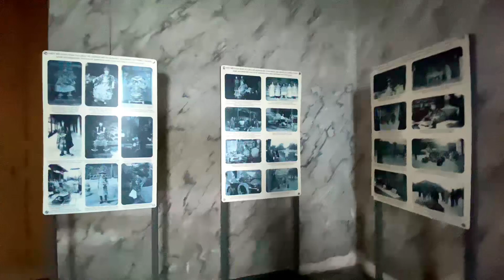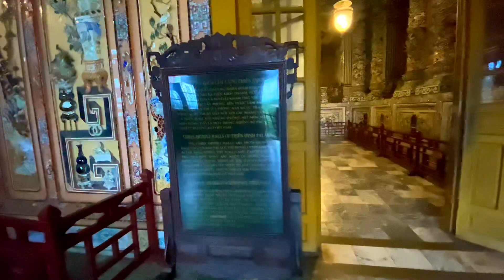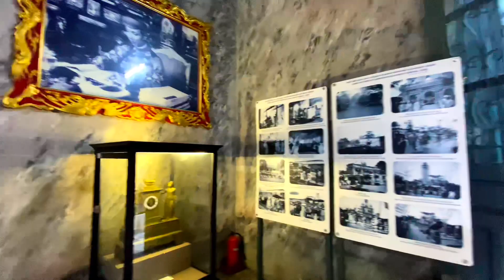Lăng Vua Khải Định (Huế) . Ngày 29/09/2023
Lăng vua Khải Định hay còn gọi là Ứng Lăng     .
Nằm ở xã Thủy Bằng, huyện Hương Thủy, tỉnh Thừa Thiên Huế . Toạ lạc trên núi Châu Chữ , cách trung tâm thành phố Huế khoảng 10km .
Nơi đây là 1 trong 7 hệ thống lăng tẩm đẹp nhất xứ Huế , và là lăng mộ của vua thứ 12 nhà Nguyễn – Vua Khải Định .
Lăng Khải Định được khởi công xây dựng từ  1920 đến 1931 quá trình xây dựng lăng tẩm đẹp bậc nhất xứ Huế này kéo dài trong 11 năm .
Lăng vua Khải Định là lăng tẩm có diện tích khá nhỏ 117m × 48,5m nhưng lại tiêu tốn nhiều thời gian, công sức, tiền bạc nhất . Lăng Khải Định là sự kết hợp tinh tế của kiến trúc, văn hoá Đông và Tây , được thiết kế công phu , tinh xảo , lộng lẫy .
Lăng vua Khải Định UNESCO công nhận là Di sản văn hóa thế giới vào năm 1993 .